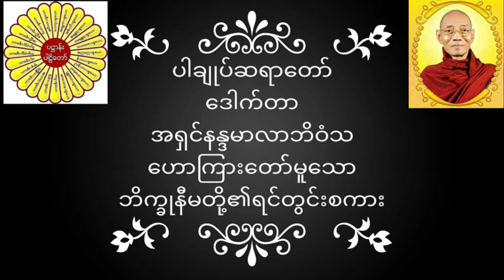ပါချုပ်ဆရာတော် ဒေါက်တာအရှင်နန္ဒမာလာဘိဝံသ ဟောကြားတော်မူသော ဘိက္ခုနီမတို့၏ရင်တွင်းစကား တရားတော်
ပါချုပ်ဆရာတော် ဒေါက်တာအရှင်နန္ဒမာလာဘိဝံသဟောကြားတော်မူသော ဘိက္ခုနီမတို့၏ရင်တွင်းစကား တရားတော်